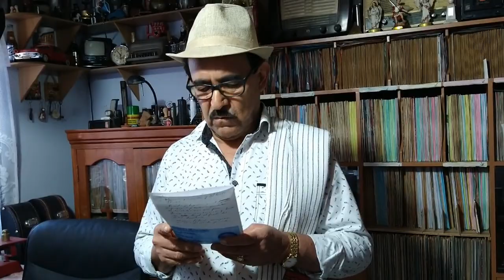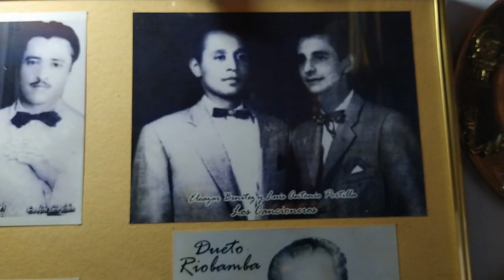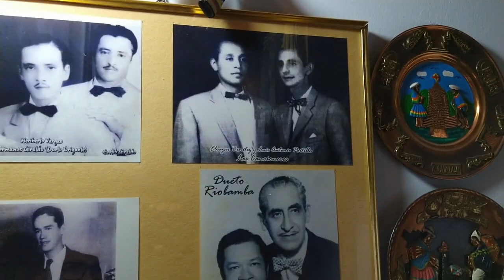TE OLVIDARE - LOS CANCIONEROS - Pasillo. - (Horacio Albeda)